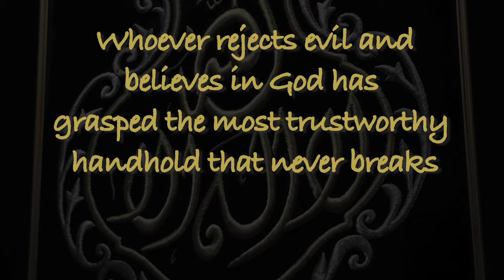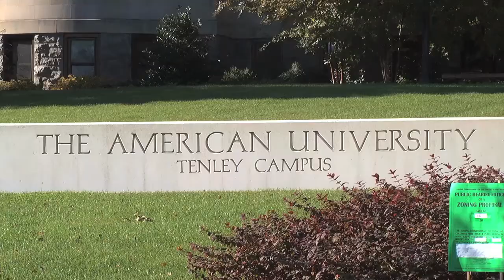Zach Drescher Resume Reel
Zach Drescher
Producer/Editor/Multimedia